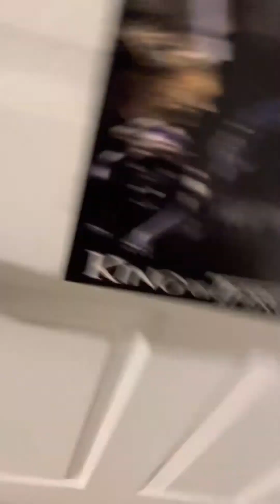Vlog (feat. BreadMan497)